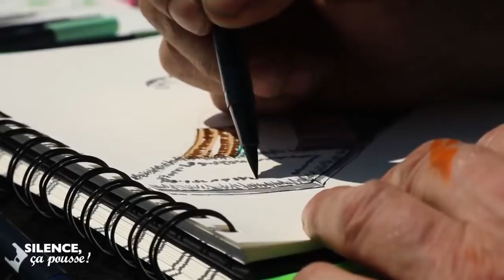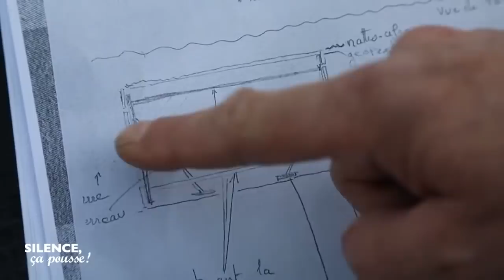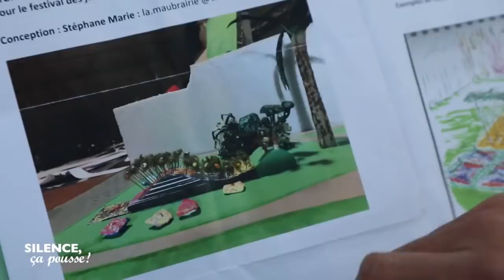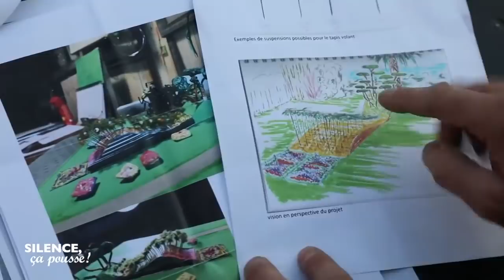Pas de panique : "Rêve de Méditerranée" un jardin éphémère de 200 m2 - Silence, ça pousse !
Encore plus de Silence, ça pousse !
Pas de panique : Festival des jardins de la Côte d’Azur - 19 avril 2019
Stéphane  Marie et l’équipe de « Silence, ça pousse ! » réalisent leur premier jardin éphémère de  200 m2 à Nice. Pour la 2eme édition du Festival des jardins de la Côte d’Azur, les organisateurs ont invité l’équipe de « Silence, ça pousse ! »  à créer un jardin répondant au thème choisi : Un rêve de méditerranée. L’idée de Stéphane pour ce jardin, est de réaliser un  tapis volant, évoquant l’Orient en passant par le tapis Persan. Nous suivrons l’équipe lors de la conception, l’élaboration du dessin, la résolution des problèmes techniques, jusqu’à la construction du jardin et son inauguration.